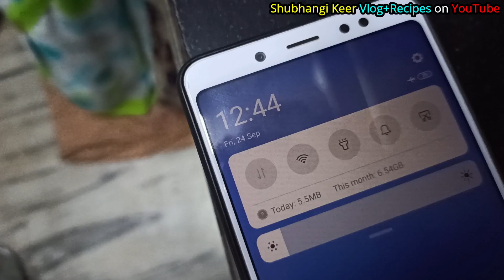आज जेवायला काय काय बनवलं | Our Today's Lunch Menu | Shubhangi Keer